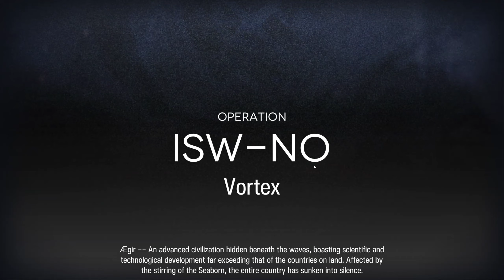Arknights - IS 3 Deep Exploration: Exacerbated Mutation